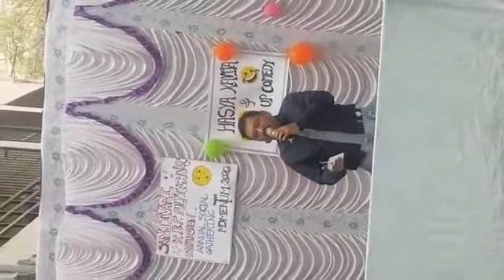प्रेम शास्त्राची प्रयोगशाळा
महेश पळसकर यांच्या एका कवितेचा हा विडिओ आहे. या कविते मधे एका विशेष मुलीची तुलना काही वस्तूंशी आणि काही काल्पनिक व अस्तित्वात असलेल्या संकल्पनां सोबत करुन प्रेमाच्या उत्कटतेची व आकर्षणाच्या परिसीमेची प्रचिती सादर केली आहे.
This is a Video from Mahesh Palaskar of a poem in which comparison or simulation of a special girl is done with various wonderful things and various existing as well as imaginary concepts.